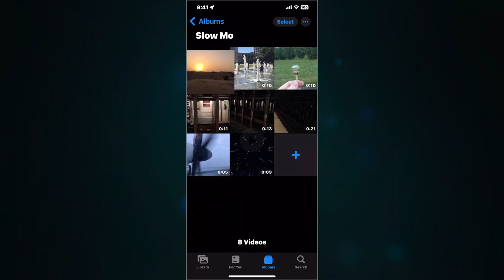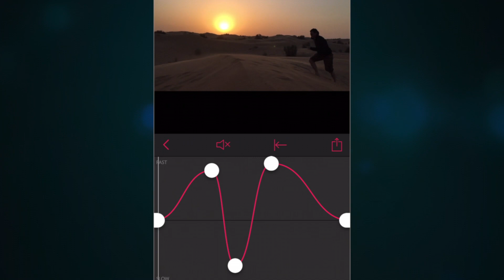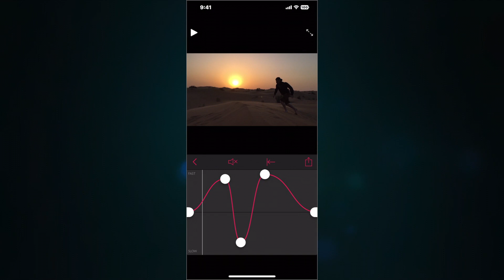How To Speed Ramp Your iPhone Video Footage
Slow, Fast, Slow is a free iPhone app that improves the iPhone’s ability to shoot slow-motion footage with flexible speed ramping edits.